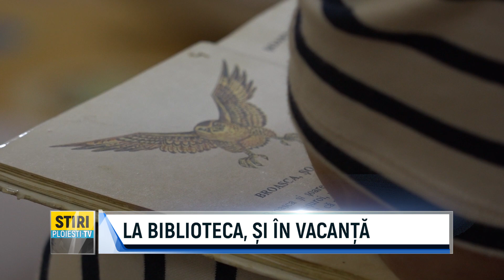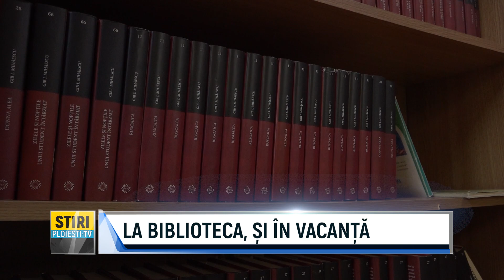LA BIBLIOTECA, ȘI ÎN VACANȚĂ